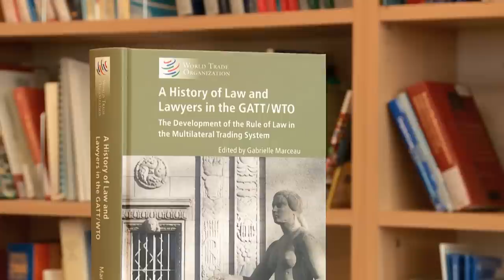Law and lawyers at the GATT/WTO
The book "A History of Law and Lawyers in the GATT/WTO" brings together original contributions from an unprecedented number of eminent current and former GATT and WTO staff members, including many current and former Appellate Body members, to trace the history of law and lawyers in the GATT/WTO and to explore how the nature of legal work has evolved over the institution's 60-year history. This video contains highlights of the conference held at the WTO to launch the book.
Speakers:
Director-General Roberto Azevêdo, WTO
Gabrielle Marceau, WTO
Jennifer Hillman
Ulrich Petersmann
Rosine Plank-Brumback
Amy Porges
Debra Steger
Alejandro Jara
Ricardo Ramirez